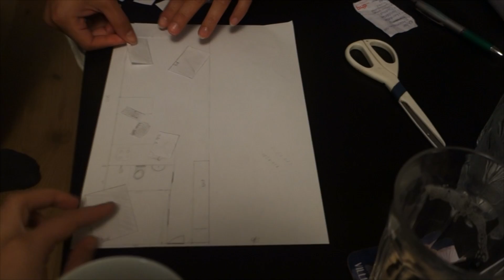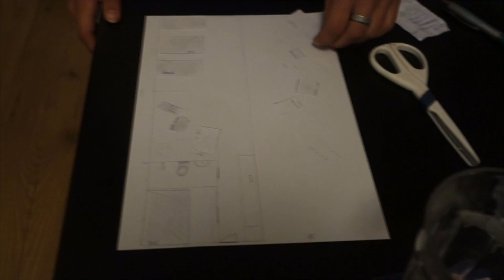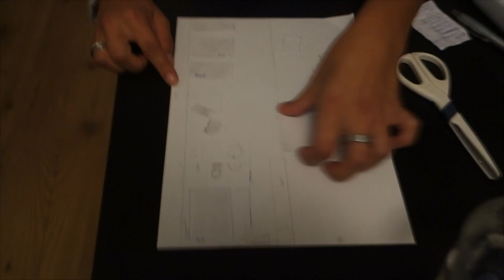WE LACHEN ONS KAPOT! - JILL VLOG #236